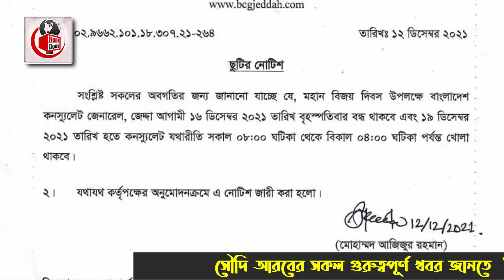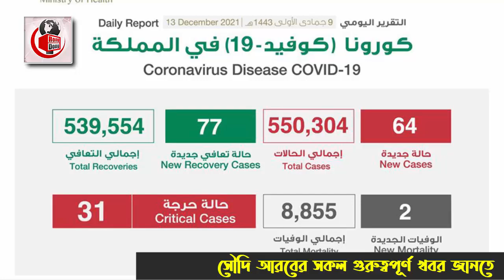সৌদির আজ সারাদিনের ৪ টি গুরুত্বপূর্ণ খবর | সৌদির ৪ টি নতুন খবর | তারিখ – ১৩/১২/২০২১